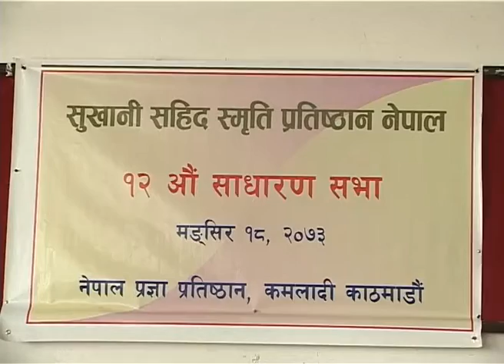Kp sharma oli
मुलुक औचित्यका आधारमा चल्ने नेकपा एमालेका अध्यक्ष केपी शर्मा ओलीलको भनाई